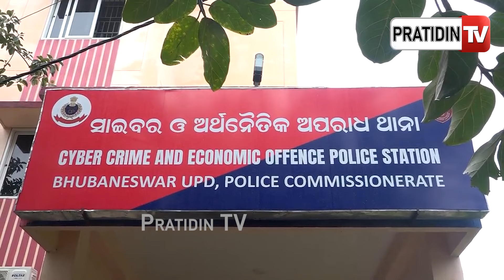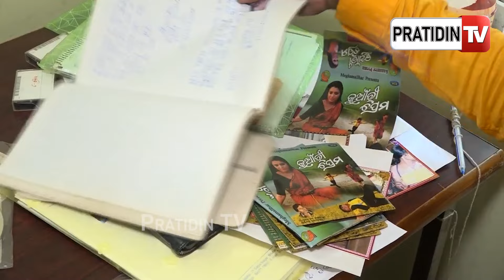ସାଇବର ଥାନାରେ କଣ୍ଠଶିଳ୍ପୀ ପମି ମିଶ୍ର, ୧୪ ବର୍ଷ ତଳର ପୁରୁଣା ଗୀତ ଚୋରି ଅଭିଯୋଗରେ ଥାନାର ଦ୍ବାରସ୍ଥ | Pami Mishra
ସାଇବର ଥାନାରେ କଣ୍ଠଶିଳ୍ପୀ ପମି ମିଶ୍ର, ୧୪ ବର୍ଷ ତଳର ପୁରୁଣା ଗୀତ ଚୋରି ଅଭିଯୋଗରେ ଥାନାର ଦ୍ବାରସ୍ଥ | Pami Mishra On Boulo Bou Song Plagiarism Row.